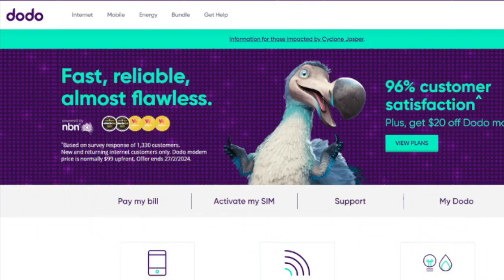Roxette - Joyride (GAMV)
GoAnimate Music Video by Roxette performing Joyride.